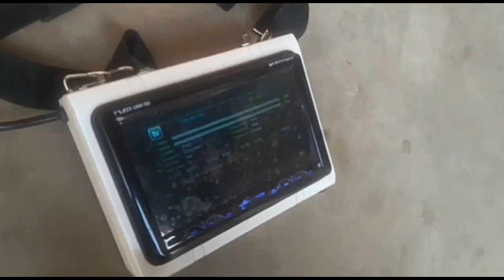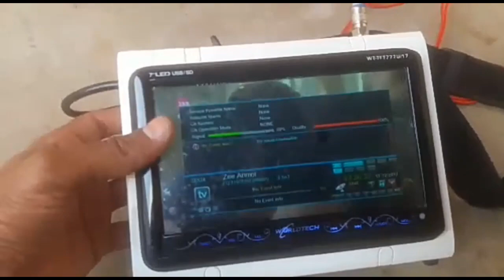PK Home Made Satellite Finder with TV कैसा लगा कॉमेंट करे।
आज के इस वीडियो में आपको Home made satellite Finder Inbulit TV के बारे में बताया गया है। अगर आप इसके बारे में जायद जानकारी जानना चाहते है तो नीचे कमेंट करके बताए

LCD TV Used In Satellite Finder